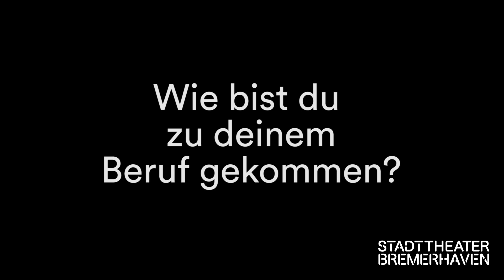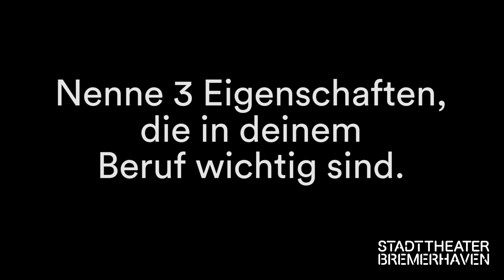beschnackt: 10 Fragen an Orchesterwart Thomas Wehnert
In der Interview-Reihe beschnackt reden Mitarbeiter*innen des Stadttheaters Bremerhaven über ihre Berufe. In der Folge vom 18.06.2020 stellt sich Orchesterwart Thomas Wehnert unseren 10 Fragen.